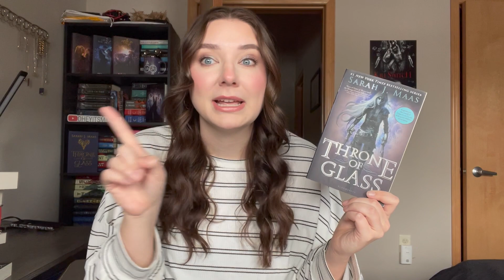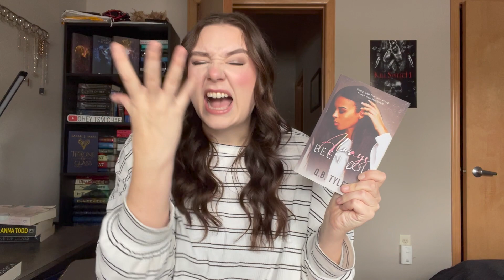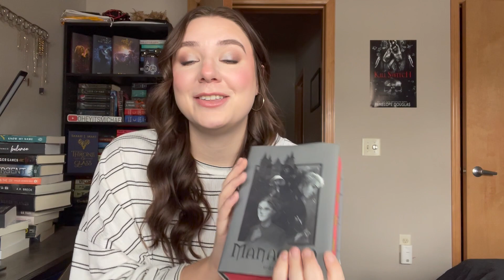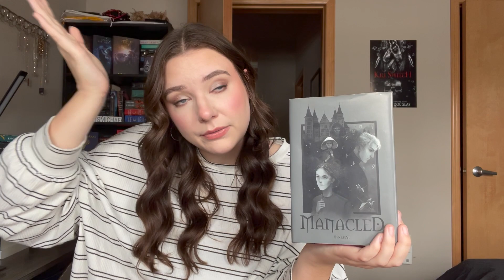Book Recommendations Tag🤍 // Romance Edition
Questions:
1. a book you tell people is your favorite
2. a book that is your guilty pleasure
3. a book everyone loved but you didn't
4. a book you read the fastest
5. a book that deserves more hype
6.a book that is becoming a movie/tv show
7. a book you have reread the most
8. a book from a genre you don’t typically read
9. a book that deserves all the hype it gets
10. a book you  usually recommend when asked to give a recommendation
11. a book that has your favorite character(s)
12. a book you wish you could live in
13. a book you thought you would hate but ended up loving
14. a book that made you cry
15. a book you wish you could read for the first time

(I adopted Dorian and Arya through the Kadlec Ranch Rescue last year and their non-profit rescue is designed around the sick, injured, abandoned, and orphaned cats. They foster and home hundreds of cats every year with dedicated volunteers and any little bit helps with keeping these kittens up to date on medical visits, fed, and taken care of until they reach their forever home❤️)